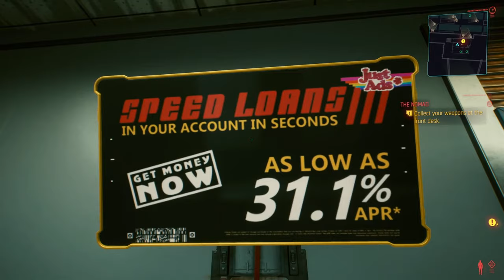H2ODELIRIOUS' FIRST LIVE STREAM, PLAYING CYBERPUNK! EP. 1!